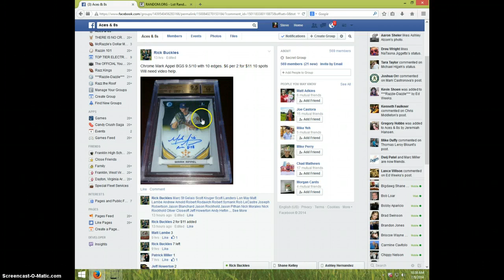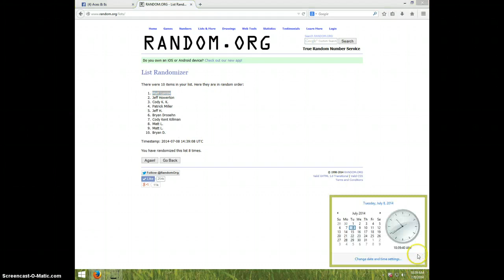APPEL 9.5/10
RICK BUCKLES